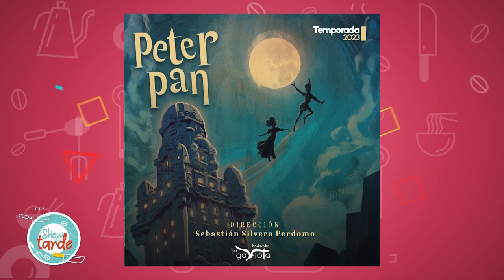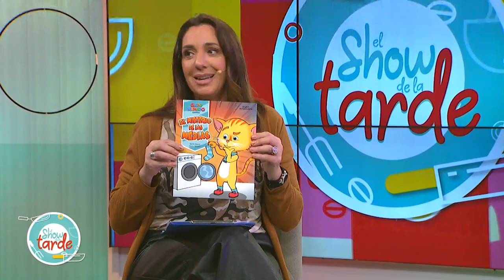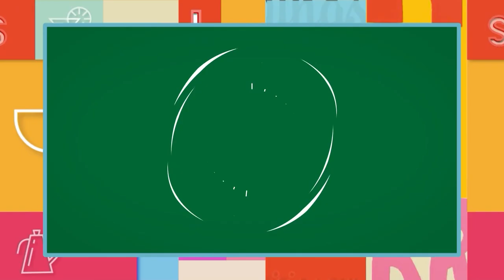EL SHOW DE LA TARDE | 03-07-2023